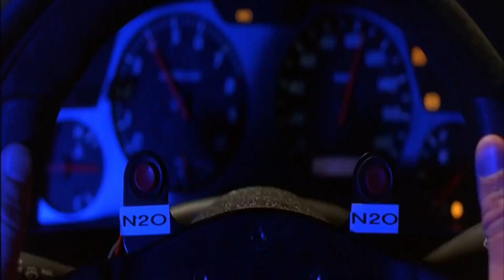Are Dragonball and street racing more connected than we think?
Have you seen Dragonball and the Fast and Furious saga?

I think these two series' are more alike that anyone has ever considered before.